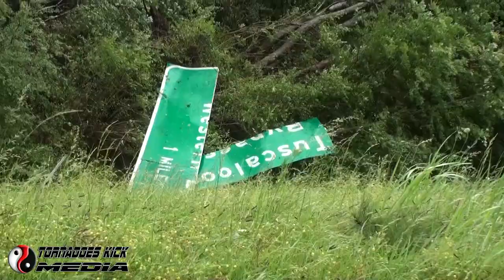The 2011 Super Tornado Outbreak - Storm Chasing Video Log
Vlog taken from self-produced 2011 Storm Chase highlight Bluray production.

Lubacca 2011 Boombust
Bluray Chapter April 27, 2011
Super Outbreak - Mississippi/Alabama

The chapter on our experience chasing the Super Outbreak of 2011 across Mississippi and Alabama. This was easily the biggest outbreak of tornadoes I have ever been a part of.  We were in our final season with Discovery Channel's Storm Chasers, and the TWISTEX crew made a run into the southeast.  After seeing tornadoes in Texas on the two previous days, we capped things off with this incredible event.

Unfortunately, we were not well prepared to chase this new terrain and road network, and ultimately we were behind the 8-ball most of the day.  Still, we got eyes on four tornadoes, even as each was brief and combined for only a few minutes of actual tornado viewing time.

Our biggest intercept was catching the early stages of what would go on to be the Tuscaloosa EF-4 tornado.  Damage this tornado did crossing the highway ahead of us ultimately stooped us from pursuing this tornado further.  While rerouting around to the city, we intercepted our final tornado in the hills south of Tuscaloosa.

This video is part of the Tornadoes Kick Media stock video collection from Tony Laubach.  To license this footage, please contact Tony Laubach at the email below or through YouTube or Facebook.